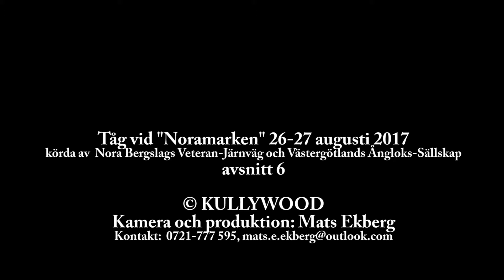NBVJ/VÅS vid Noramarken 2017 avsnitt 6 av KULLYWOOD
I helgen 26-27 augusti 2017 avhölls marknaden uti Nora, "Noramarken", och i samband med det så körde Nora Bergslags Veteran-Järnväg assisterade av Västergötlands Ångloks-Sällskap ett stort antal muséitåg mellan Nora och Järle respektive Gyttorp.